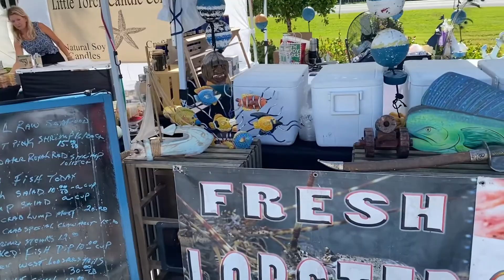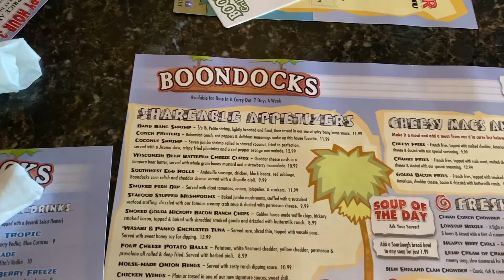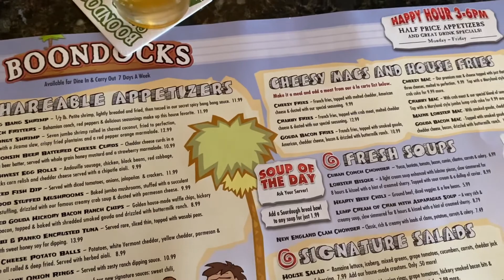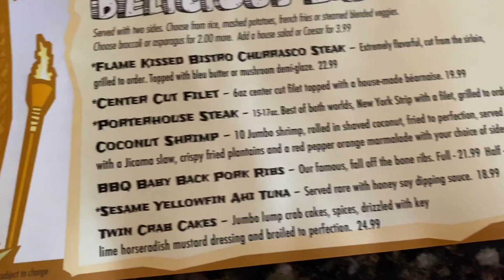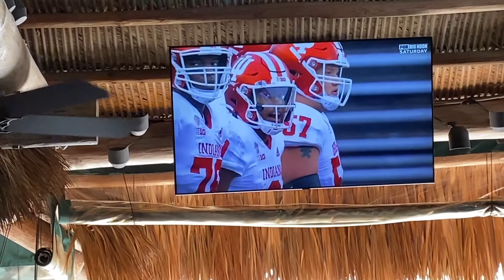Farmers market - farmarske trhy Ramrod Key - Key West Florida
Dnes Vam ukazu farmarske trhy :)

Preji prijemnou podivanou a dekuji za Vase komenty a lajky